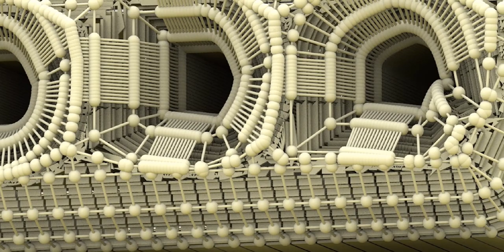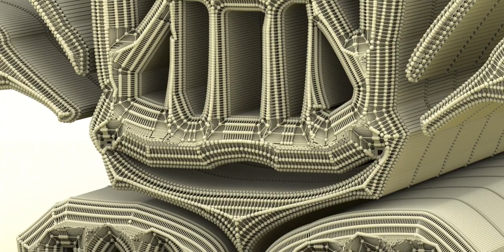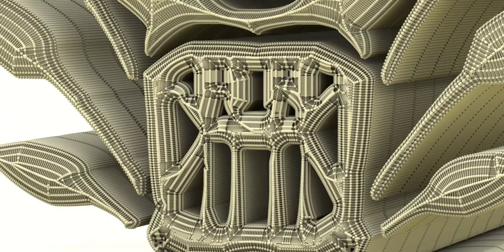What are Tiki idols? Kindly read below!